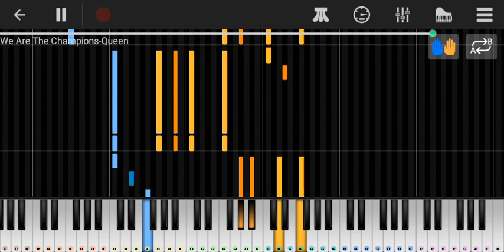Queen: we are the champions (piano)